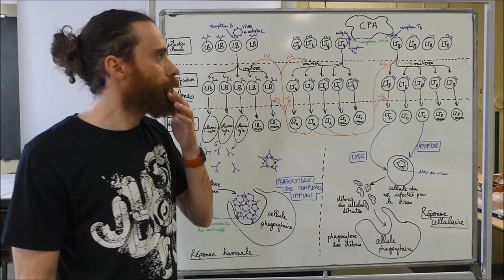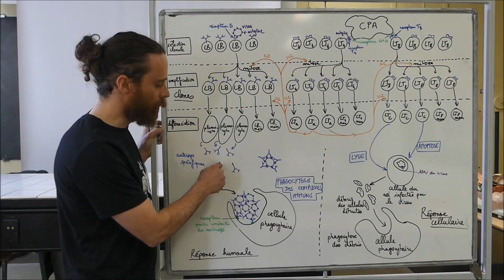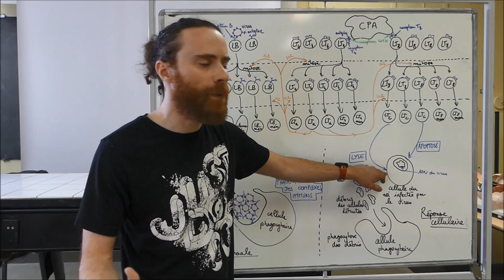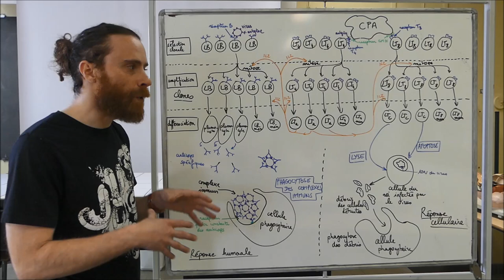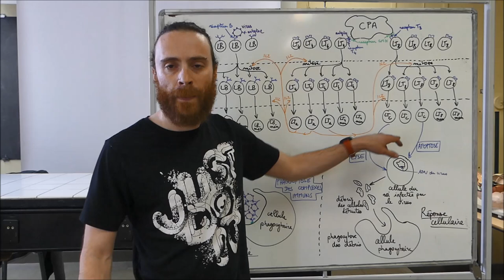La réponse immunitaire adaptative - Première Spécialité SVT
Lorsqu’un virus infecte l’organisme humain, les particules virales peuvent se trouver dans les cellules infectées, ou circuler librement dans les liquides de l’organisme.

Les lymphocytes B détectent les antigènes circulant dans le sang ou les autres liquides de l’organisme grâce à leur immunoglobuline (Récepteur B).

Les lymphocytes T détectent les antigènes sur les membranes des cellules infectées par le virus, ou sur les molécules du CMH des cellules présentatrices d’antigène grâce à leur récepteur T.

Seuls les clones de Lymphocytes B ou T dont le récepteur est spécifique de l’antigène entrent en contact avec cet antigène et sont donc activés. C’est la sélection clonale.

Ces lymphocytes activés subissent ensuite une prolifération (amplification clonale) puis une différenciation : les LT CD4 se différencient en LT auxiliaires, qui sécrètent de l’Interleukine 2, qui va activer l’expansion clonale et la différenciation des LT CD8 en LTc et des LB en plasmocytes.

Les anticorps sécrétés par les plasmocytes se fixent sur les antigènes, ce qui produit des complexes immuns.

Les LT cytotoxiques détectent les antigènes sur la membrane des cellules infectées, et les détruisent par apoptose ou lyse.

Les complexes immuns et les débris cellulaires de cellules tuées sont détruits par les cellules phagocytaires (coopération avec l’immunité innée).

Lorsque le virus a été totalement éliminé, des clones de LB, LTc et LTa à longue durée de vie persistent dans l’organisme. Ce sont des cellules mémoires qui permettront à l’organisme de produire une réaction immunitaire adaptative plus rapide en cas de nouveau contact avec l’antigène.

Les défenses adaptatives associées avec les défenses innées permettent normalement d'éliminer la cause du déclenchement de la réaction immunitaire.